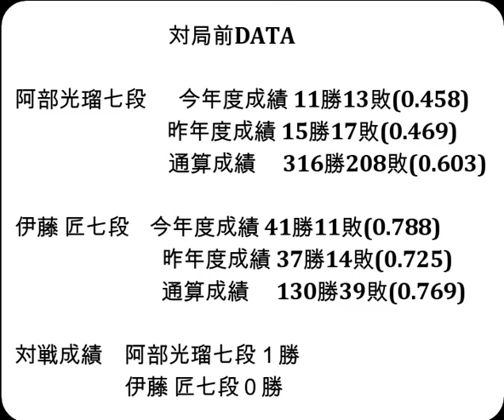将棋対局速報▲阿部光瑠七段ー△伊藤 匠七段 第72期王座戦一次予選[中飛車]「主催：日本経済新聞社、日本将棋連盟」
お知らせ
メンバーシップを始めました。

対局前DATA

阿部光瑠七段  　今年度成績 11勝13敗(0.458)

伊藤 匠七段    今年度成績 41勝11敗(0.788)

対戦成績　阿部光瑠七段１勝　伊藤 匠七段０勝

2024年1月19日の将棋対局情報(詳細は次の動画で随時更新!)

▲阿部光瑠七段△伊藤 匠七段
100手をもちまして、伊藤 匠七段の勝ちとなりました。

1/19の対局予定と結果
第37期竜王戦２組ランキング戦
▲深浦康市九段△佐藤天彦九段
▲豊島将之九段（６勝０敗）△広瀬章人九段（１勝５敗）
▲森内俊之九段△戸辺 誠七段
などが行われる予定です。
結果
[終局](勝)▲井上慶太九段△畠山 鎮八段
[終局]▲斎藤慎太郎八段△西田拓也五段(勝)
ALSOK杯第74期王将戦一次予選
[終局](勝)▲青野照市九段△富岡英作八段
[終局]▲矢倉規広七段△伊奈祐介七段(勝)

1月20、21日 菅井竜也八段 第73期ALSOK杯王将戦七番勝負第2局
1月21日　   久保利明 九段 第73回NHK杯テレビ将棋トーナメント
1月27、28日 菅井竜也八段 第73期ALSOK杯王将戦七番勝負第3局
2月7、8日   菅井竜也八段 第73期ALSOK杯王将戦七番勝負第4局
2月17、18日 菅井竜也八段 第73期ALSOK杯王将戦七番勝負第5局
3月9、10日  菅井竜也八段 第73期ALSOK杯王将戦七番勝負第6局
3月30、31日 菅井竜也八段 第73期ALSOK杯王将戦七番勝負第7局